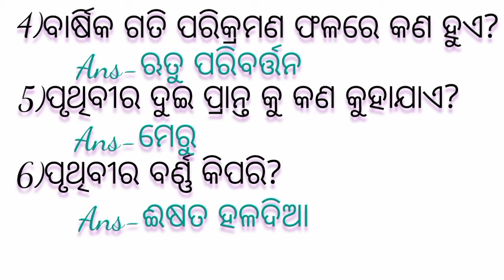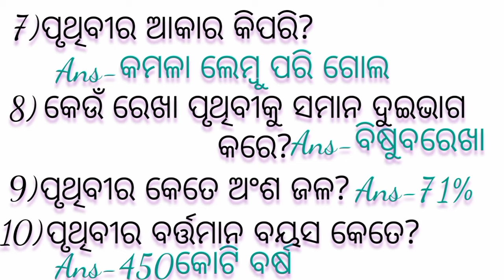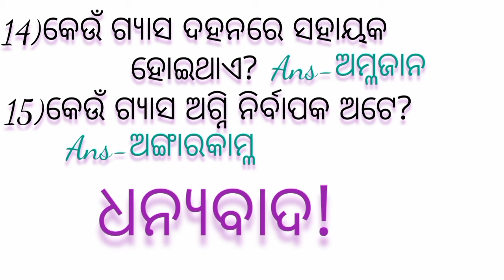ବିଜ୍ଞାନ GK//ସାଧାରଣ ଜ୍ଞାନ 2021//latest HD video 2021//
laxmidhar sir
fm manoj
sp education

           🙏thanx for watching it🙏